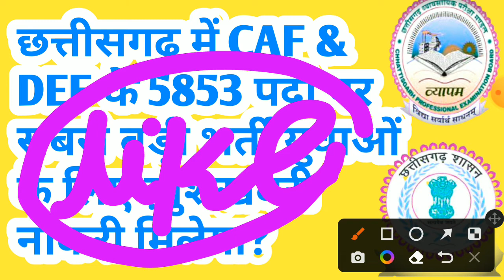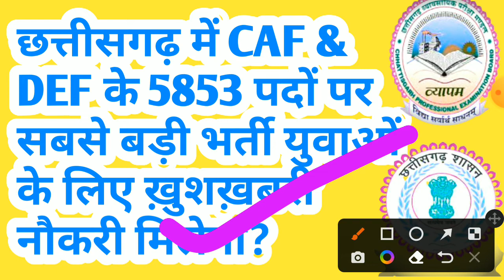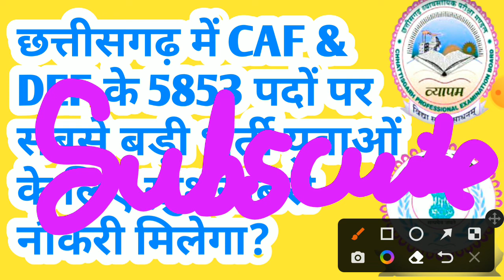cg caf bharti 2022 || cg new vacancy 2022 || cg new recruitment 2022 || cg jobs2022